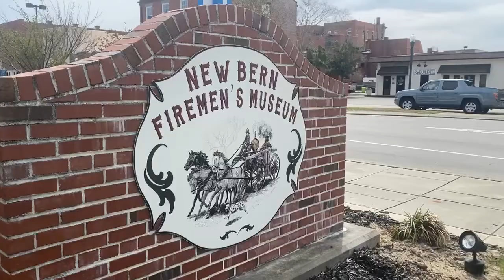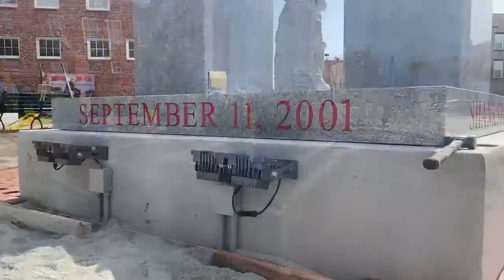New Bern Firemen’s Museum honors 9/11 with memorial